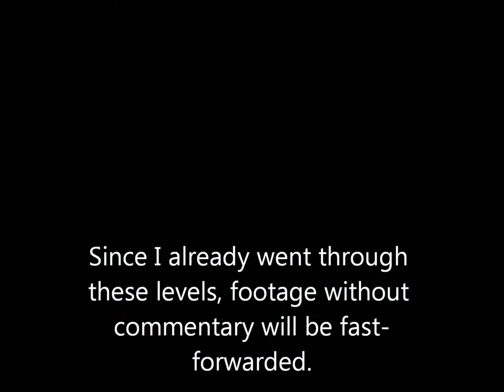Let's Play Crash Bandicoot (Blind)-Part 1-It Crashed Alright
Introducing my newest Let's Play, Crash Bandicoot!  In this episode I spin, I jump, and I get flattened by heavy objects.  Comments are appreciated.